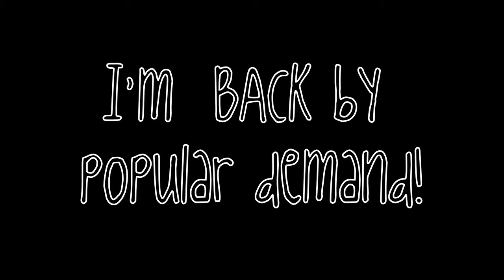Part 1: Strangers Prey at Night Movie Review | No Spoilers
Part 1 of my review of the movie The Strangers II: Prey at Night. Why would a review need two parts? I actually gave this movie two different scores. I felt very strongly about it in one way as what I would want a direct sequel to the original Strangers to be. I felt almost just as strong in another direction about how I felt about the movie as a stand alone film. Basically, I would grade it one way with the original film as part of the equation and another way without it. I find it a unique scenario and I really enjoy talking about movies. I did my best not to give any plot spoilers.